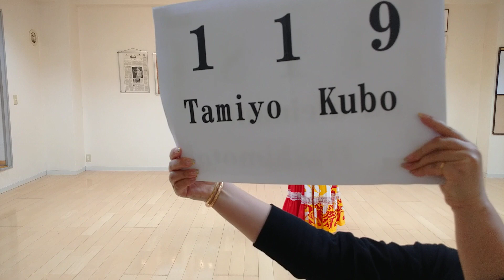119 Tamiyo Kubo